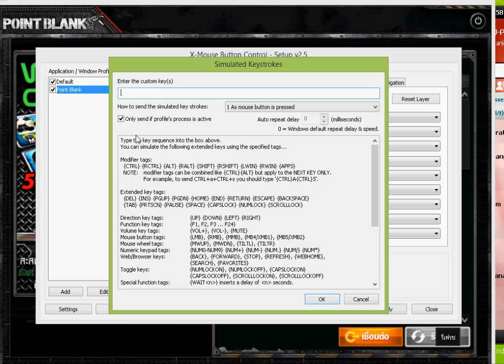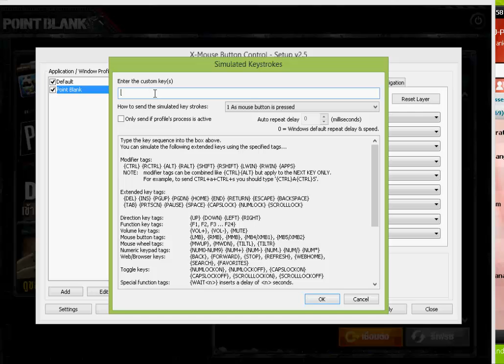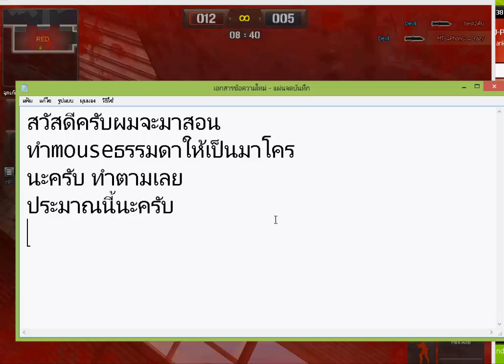สอนทำเมาธรรมดาให้เป็นมาโคร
ShotGun
{WAITMS18}{LMB}{HOLDMS16}3{HOLDMS16}1
SniPer
{RMB}{WAITMS23}{LMB}{HOLDMS16}3{HOLDMS16?}1